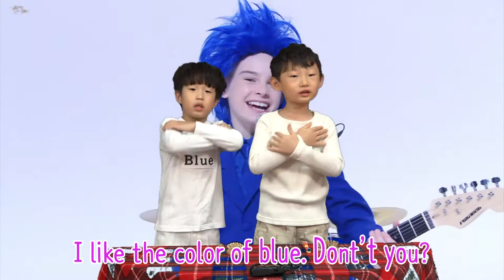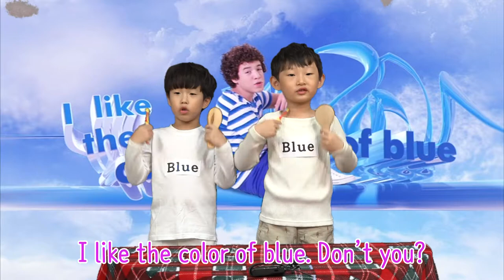티엔티스쿨 TNT School GrapeSEED Unit 2 Blue - 6세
티엔티스쿨 TNT School GrapeSEED Unit 2 Blue